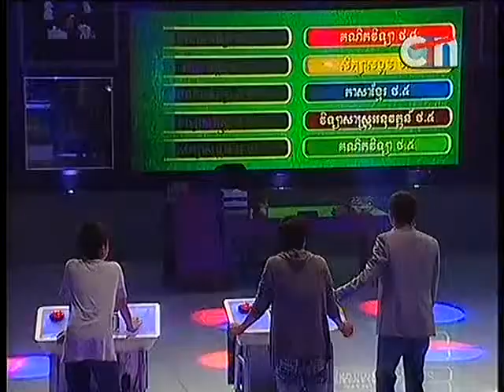CTN are you smarter than 5th grade student on 19 May 2013 - Part2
CTN are you smarter than 5th grade student on 19 May 2013 - Part